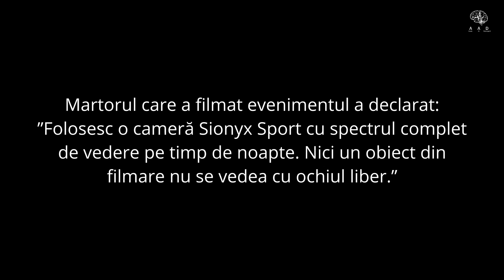UFO Aliens Report - OZN-uri filmate pe 29 iulie 2021 in Atlantic City, New Jersey SUA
OZN-urile au fost surprinse cu o camera
Sionyx Sport în Atlantic City, New Jersey SUA.
Cazul a fost preluat de MUFON
Case 117121
Filmat in Atlantic City, New Jersey SUA 29/7/2021.

Editare video - Echipa AAD.
Editare audio - Echipa AAD.